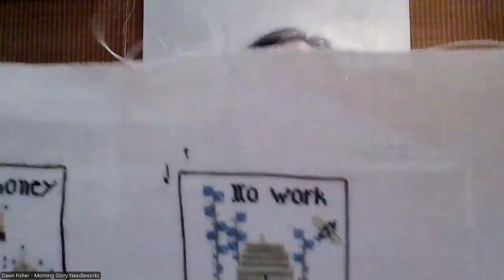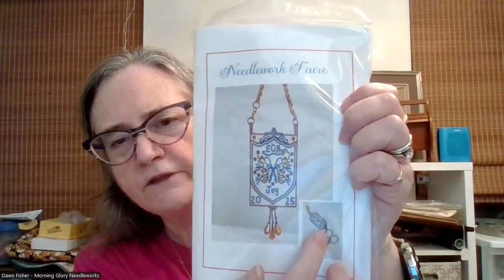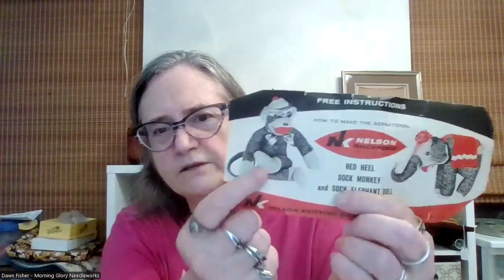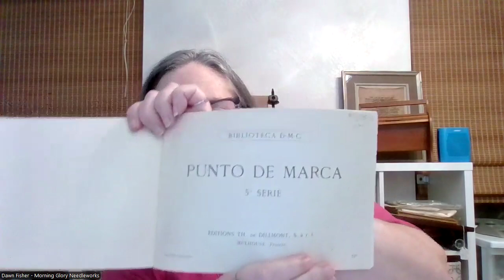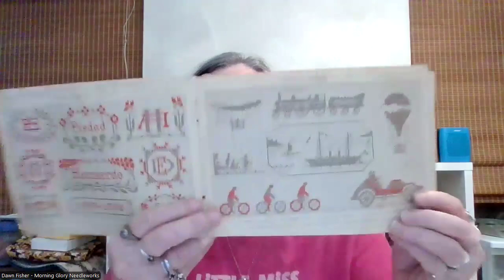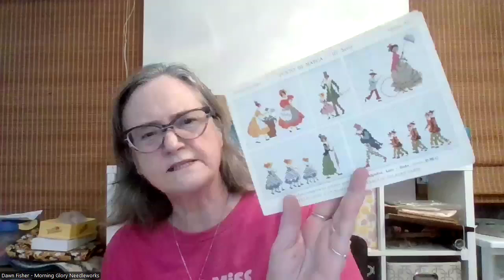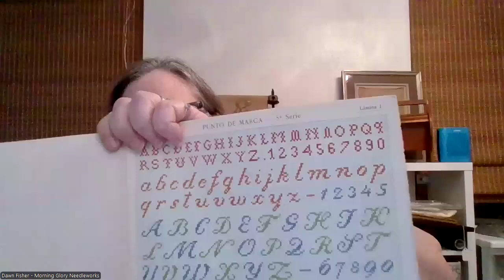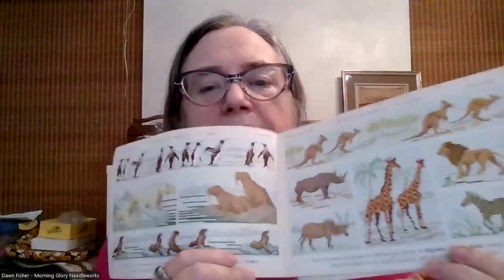FlossTube 66: Intro, Life Update, WIP Progress, and Wonderful Items from my Collection!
Welcome to the 66th FlossTube video for Morning Glory Needleworks! In this FlossTube I give an update on my life, show my progress on class project from EGA National and present more wonderful items from my collection!! I hope you enjoy this video! I look forward to reading your comments!

Chapters
00:00 Intro
01:25 Life Update
08:06 WIP Progress
12:59 Wonderful Items from my Collection

• A Stitch a Day: A Year in Stitches Facebook SAL group
o Use the stitchadaysal when you post on IG or Facebook